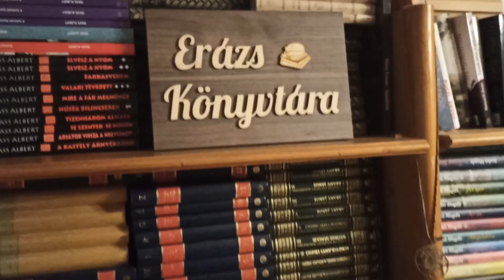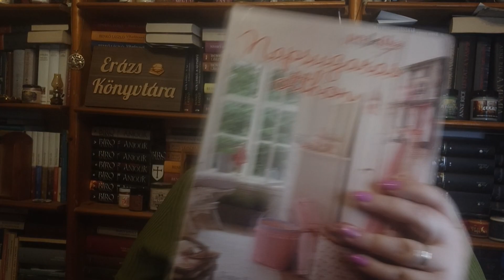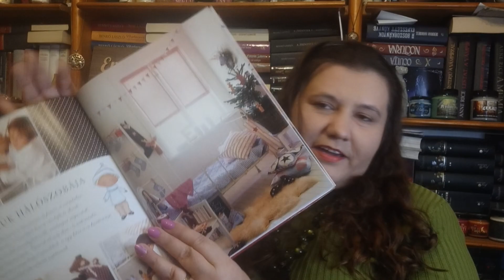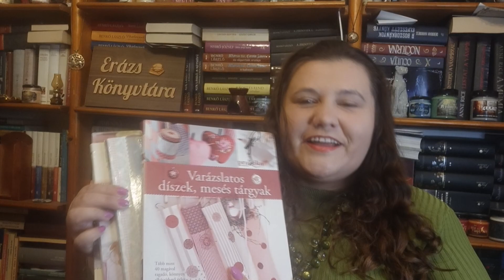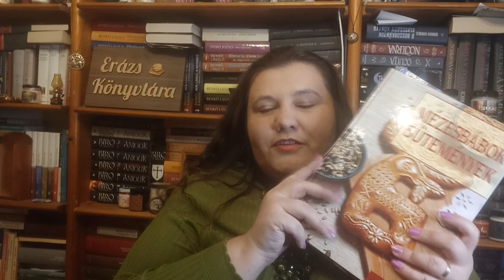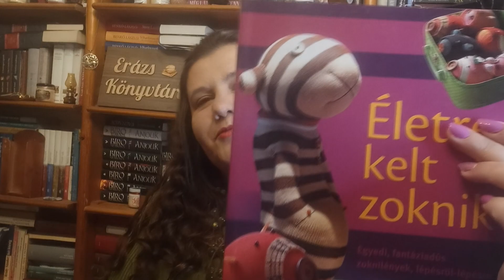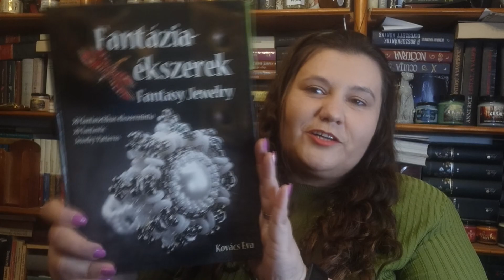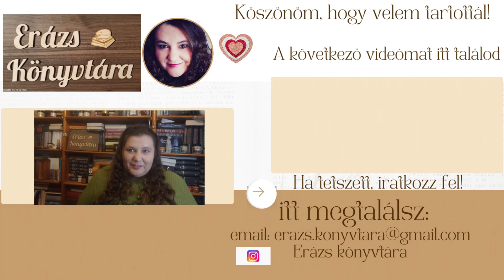Kézműves könyvajánló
Sziasztok!
Egyik régebbi videóban beszéltem már nektek arról, hogy nekem a másik szenvedélyem a kézművesség. Nagyon sok kézműves könyv megfordult már a kezemben, gondoltam a legjobbak közül hozok nektek egy csokorra valót.
Ebben a videóban azok közül a kézműves könyvek közül ajánlok nektek, amelyet én is szívesen használok.
00:00 Bevezetés
00:10 Intro
00:33 A kézműves könyveimről általánosan
01:11 a Tilda könyvekről
05:50 A Cser kiadó kézműves könyveiről
09:05 Életre kelt zoknik
10:18 Kovács Éva- Fantázia ékszerek
12:14 Lezárás